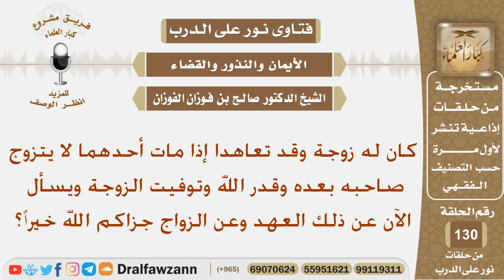كان له زوجة وقد تعاهدا إذا مات أحدهما لا يتزوج صاحبه بعده وقدر الله وتوفيت الزوجة فما حكم ذلك العهد؟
نص السؤال:
كان له زوجة وقد تعاهدا إذا مات أحدهما لا يتزوج صاحبه بعده وقدر الله وتوفيت الزوجة ويسأل الآن عن ذلك العهد وعن الزواج جزاكم الله خيراً؟
السيرة الذاتية :
للاشتراك في قناة الشيخ صالح الفوزان

رئيس الفريق
لمشروع كبار العلماء